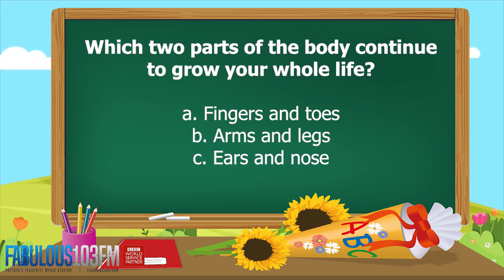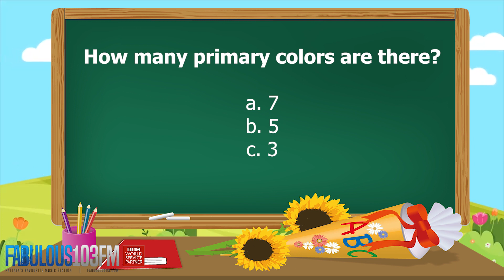KIDS QUIZ Fun daily quiz for children (23 November 2022) Fabulous 103 Pattaya Ep.411